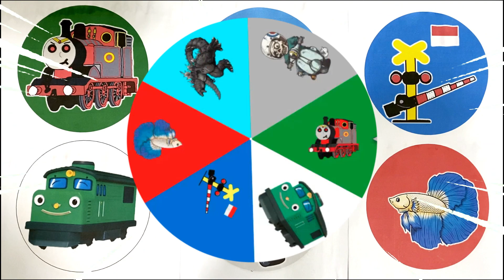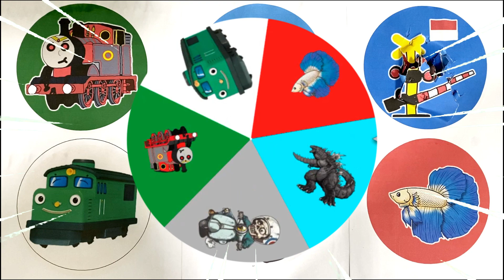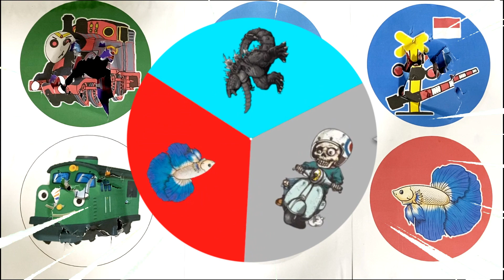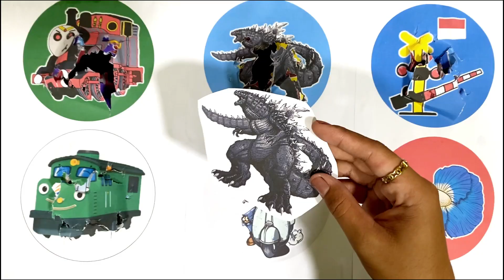SpinWheel Ikan Cupang,Godzilla,Zombie,Kereta Thomas,Kereta Titipo,Palang Pintu Kereta Api